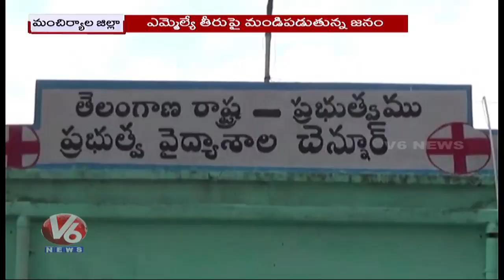Govt Hospital Construction Getting Delayed with Govt Negligence | Mancherial | V6 News